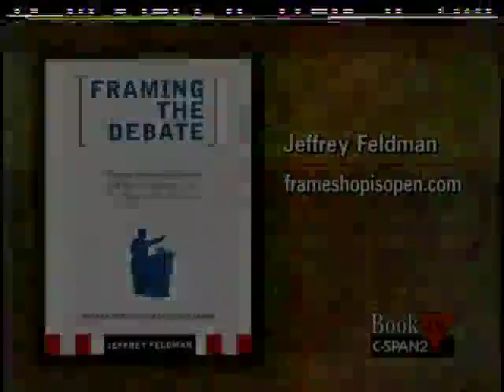Jeffery Feldman: Framing the Debate with an introduction by George Lakoff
Jeffrey Feldman talked about his book Framing the Debate: Famous Presidential Speeches and How Progressives Can Use Them to Change the Conversation (and Win Elections), published by Ig Publishing. In his book Mr. Feldman reviews 15 key presidential speeches from George Washington to George W. Bush. He identifies how the presidents used the speeches to present bold ideas and frame the public debate regarding matters of policy and politics. Mr. Feldman claimed that Republicans have succeeded in defining the current issues and explained how he thinks progressives today should use similar techniques. He responded to questions from members of the audience.